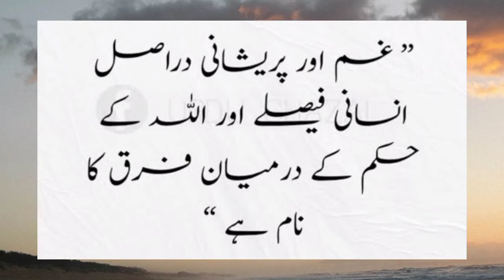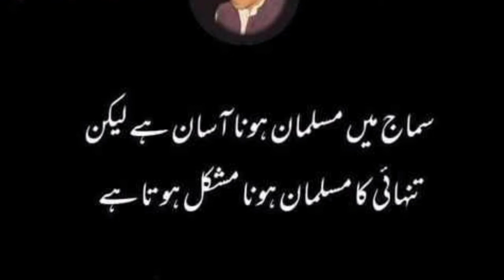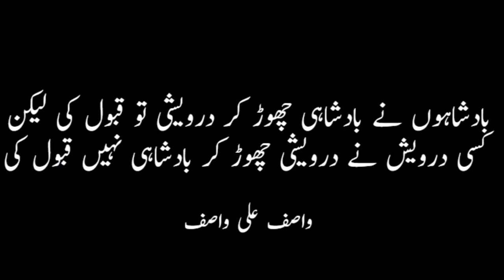Wasif Ali Wasif Quotes in Urdu .best quotes of wasif Ali wasif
wasif ali wasif quotes, motivational quotes in Urdu